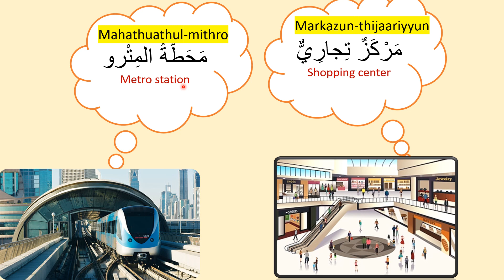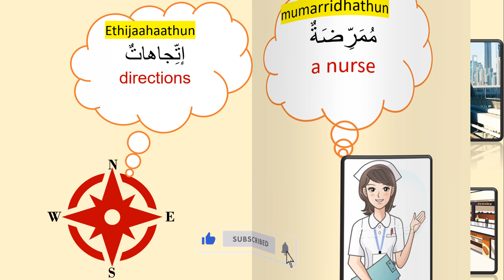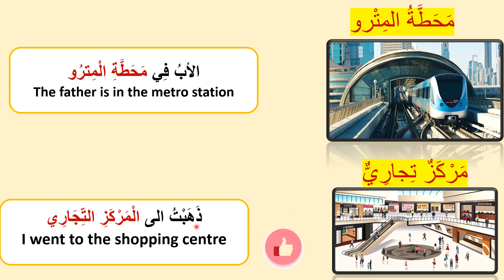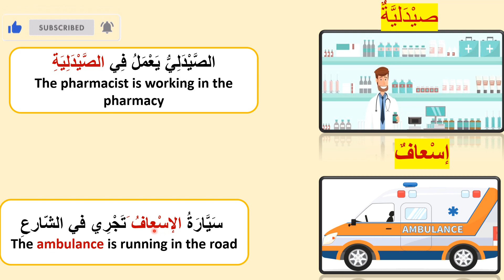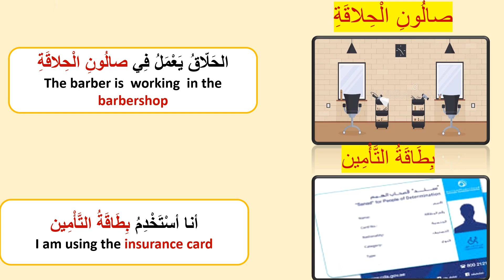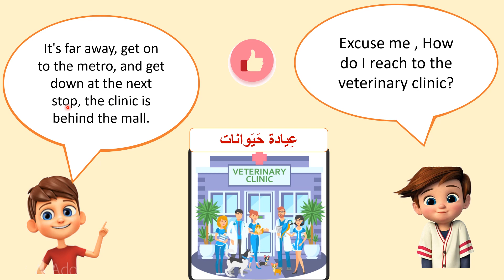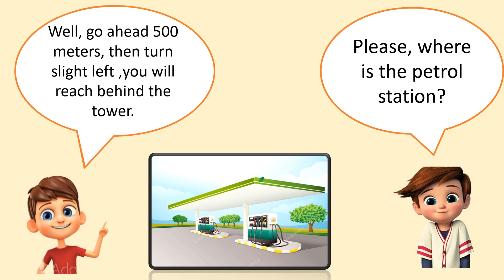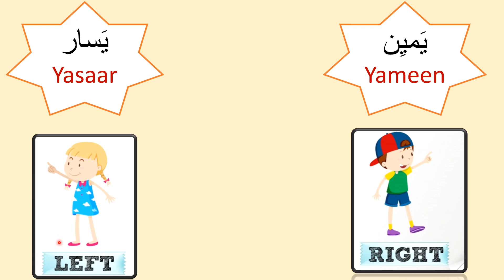In the city في المدينة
My channel helps to learn Arabic  language in easy way.
ARABIC EASY LEARNING CHANNEL WITH ZEBIN